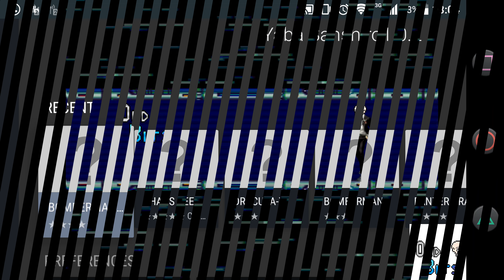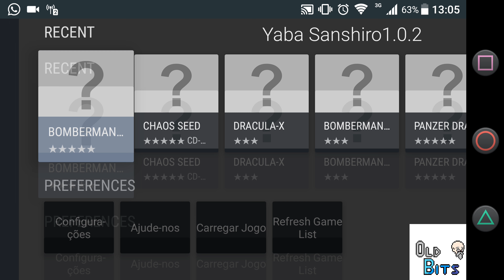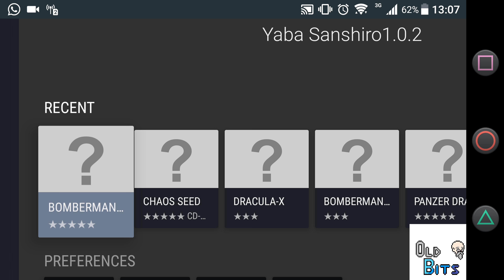UPDATE: UoYabause agora é Yaba Sanshiro (emulador de sega saturno para android)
No meu primeiro vídeo falei sobre o ótimo emulador uoYabause, nesse vídeo de update vou falar sobre  a versão nova dele, e sobre o Segata Sanshiro o mascote da sega, e quem e homenageado no nome do emulador.